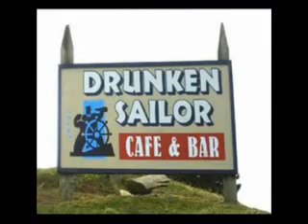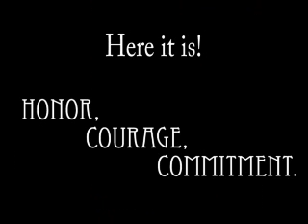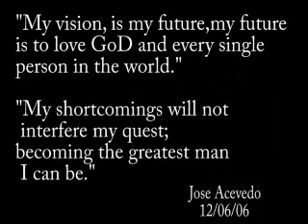Ace on Myspace show - Episode 4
Ace is Back. Celebrating that he is out of the navy and is moving to Los Angeles to become a Movie star.